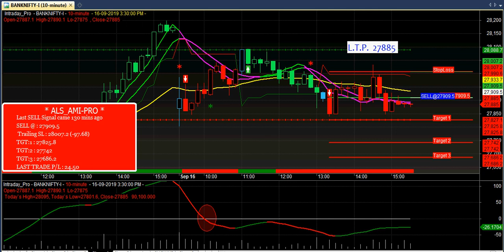Amibroker buy sell signal Intraday Trading Software for Indian Stock Market with 90-95% Accuracy